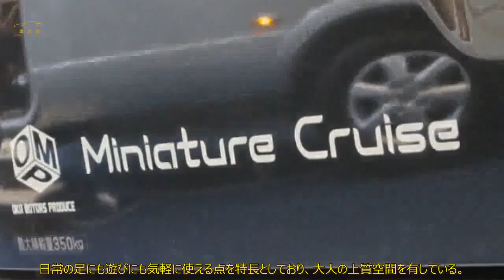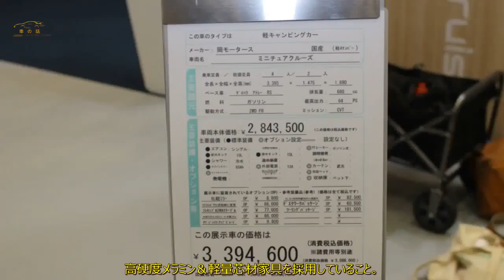車中泊は新型アトレーで 軽キャンパーに充実のADAS ミニチュアクルーズが進化 JCCS2022 | 車の話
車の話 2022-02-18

 新型ダイハツ・アトレーのキャンピングカー、  早くも登場！　ジャパンキャンピングカーショー2022「岡モータース」のブースで、実車を取材しました。  早くも登場　フルチェン版がベース  岡モータース（香川県高松市）がリリースしている「ミニチュアクルーズ」に、  新型ダイハツ・アトレーベースのニューモデルが登場した。  17年ぶりにフルモデルチェンジされた新型アトレーといえば、  4ナンバー化されたことがトピックで、  年々高まる安全・安心へのニーズに応えるため、  軽商用車でありながら全車速追従機能付きACC、  レーンキープコントロールを設定している。  キャンピングカーは素晴らしいロケーションを求めてロングドライブをする機会が多いが、  新しくなったアトレーは、長時間の高速走行時におけるドライバーの疲労を